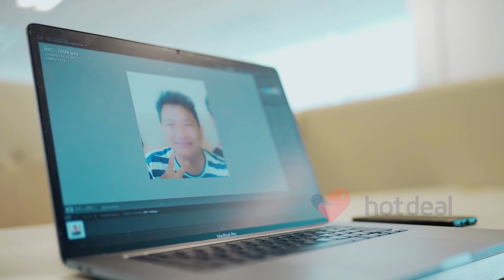DRY SKIN GEL - BIO OIL - HOTDEAL INDONESIA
Bio Oil Dry Skin Gel merupakan produk dengan formulasi spesial untuk kulit kering. Produk ini 100% aktif dan efektif menghidrasi kulit. Berbahan dasar minyak sehingga melembapkan kulit lebih lama.

Untuk jaminan kualitas terbaik, beli produk aslinya hanya melalui HOTDEAL 💙.

Product Links:
Bio Oil Dry Skin Gel